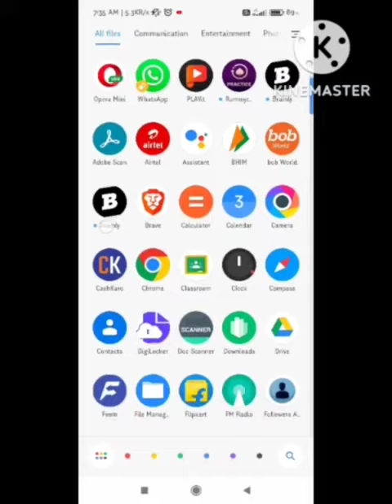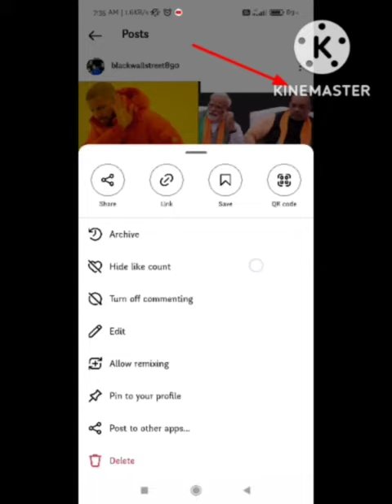How to Hide Likes on Instagram Posts | Instagram Likes kaise hide kare | Instagram Posts like hide